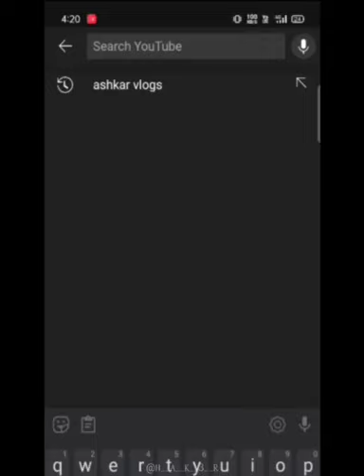Ashkar vlog ചാനലും ഹകായ😢😢